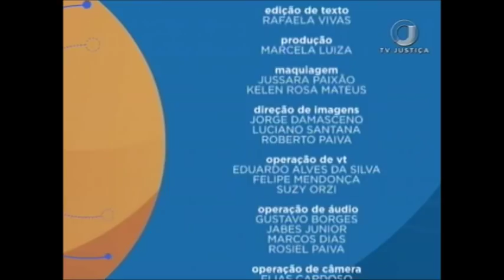Saber Direito Aula - Direito Civil pós morte - Aula 4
No Saber Direito Aula desta semana, a professora e advogada Raquel Lucas Bueno apresenta o curso “Direito Civil pós morte”. Leia a íntegra da sinopse